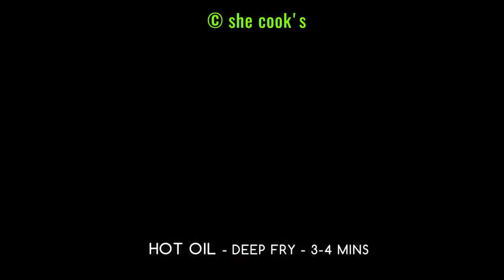10 Must Try Veg Starter Recipes For Parties | Starter Recipes Indian | Party Recipes | Snacks Recipe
10 Must Try Veg Starter Recipes For Parties

Recipe : 1 Noodles Pakora
Ingredients
1-3/4 cups Water
3 packets Maggi Noodles
2 Onion
2 tablespoon Corn Flour
2 teaspoon Rice Flour
1/3 teaspoon Chilli Powder
2 packets Taste Masker
Salt, to taste
3 tablespoon Schezwan Chutney
Oil

Recipe : 2 Gobi Manchurian
Ingredients:
1 Small Cauliflower
2 Tbsp Maida (All Purpose Flour)
3 Tbsp Corn Flour
1/2 Tsp White Pepper Powder
2 Tsp Garlic (Chopped)
3 Tsp Red Chilli Sauce
2 Tsp Tomato Ketchup
2 Tsp Schezwan Sauce
1/4 Cup Spring Onion Bulb
Spring Onion Green
1/8 Tsp Sugar
Salt
Oil

Recipe : 3 Instant Masala Vada
Masala Vada Premix Preparation
Preparation
1/4 cup Rice
1/3 cup Toor Dal
1/3 cup Moong Dal
3/4 cup Chana Dal
2 tablespoon Urad Dal
Water
1 tablespoon Pepper
1 tablespoon Cumin Seeds
Salt, to taste
1/4 teaspoon Asafoetida
4 Red Chillies

Masala Vada Preparation
Ingredients
1 cup Masala Vada Premix Powder
Water
1 small Onion, finely chopped
1 Green Chilli, chopped
5-7 pods Garlic
1 tablespoon Curry Leaves
1 tablespoon Coriander Leaves
1 teaspoon Fennel Seeds
Salt, to taste
Oil

Recipe : 4 Paneer Tikka & Green Chutney
Ingredients
1/2 Cup Thick Curd
1/2 Tsp Turmeric Powder
2  Tsp Kashmiri Chilli Powder
1/2 Tsp Coriander Powder
1/2 Tsp Garam Masala
1/8 Tsp Ajwain
2 Tsp Ginger Garlic Paste
1 Tbsp Lemon Juice
1.5 Tsp Besan
1 Small Onion
1/4 Cup Green Capsicum
1/4 Cup Yellow Bell Pepper
1/4 Cup Red Bell Pepper
250 Gms Paneer (Cottage Cheese)
Salt
Oil

Dahi Chutney Recipe
Ingredients:
1 Cup Coriander Leaves
1/2 Cup Mint Leaves
1 Inch Ginger
4 Green Chillies
1/2 Cup Thick Curd
1/2 Tsp Roasted Cumin Powder
1/8 Tsp Black Salt
1 Tsp Lemon Juice
Salt

Recipe : 6 Chilli Soya Chunks
Ingredients:
2 Cups Soya Chunks
1 Tbsp Kashmiri Chili Powder
1 Tsp Ginger Garlic Paste
1/4 Cup Corn Flour
8 Garlic Pods
1 Inch Ginger
1 Med. Onion
1 Small Capsicum
1 Tsp White Vinegar
2 Tsp Soy Sauce
2 Tsp Red Chili Sauce
2 Tsp Tomato Ketchup
Spring Onion White
Spring Onion Green
Salt
Oil

Recipe : 7 Canapes Chaat
Ingredients
75 grams Namkeen
1 Green Chilli, chopped
1 Onion, chopped
Coriander Leaves
Salt, to taste
1 teaspoon Lemon Juice
1 teaspoon Mustard Oil
Tomato

Recipe : 8 Sooji French Fries
Ingredients
300 ml Water
Salt, to taste
1 cup Sooji (Semolina)
1 teaspoon Oil
1 teaspoon Pizza Herbs
1 teaspoon Peri Peri Powder

Recipe : 8 Zero Oil Samosa
Ingredients
2 cups Wheat Flour (Atta)
Salt, to taste
1 teaspoon Ajwain
Water
1 cup Potato, boiled & grated
1 teaspoon Cumin Seeds
1 teaspoon Coriander Powder
1/4 teaspoon Turmeric Powder
1/4 teaspoon Chilli Powder
1/2 teaspoon Garam Masala
1 teaspoon Mango Powder
1 Green Chilli
Salt, to taste
2 tablespoon Coriander leaves
1/4 cup Green Peas, steamed
Salt OR Sand

Recipe : 10 Aloo Bonda
Ingredients
Oil
1/8 teaspoon Asafoetida
1 teaspoon Cumin Seeds
Curry Leaves, chopped
1 Green Chilli
1/2 cup Onion, chopped
1 inch Ginger, chopped
1/2 teaspoon Chilli Powder
1 teaspoon Garam Masala
1/2 teaspoon Amchur Powder
Salt, to taste
1 cup Potato, boiled & mashed
Coriander Leaves
Besan Batter

Besan Batter Preparation
Ingredients
1 cup Besan (Roasted Gram Flour)
1 teaspoon Carom Seeds
1/4 teaspoon Turmeric Powder
Salt, to taste
Water